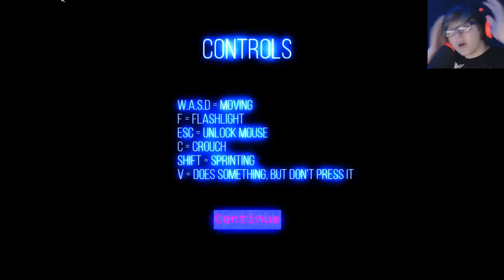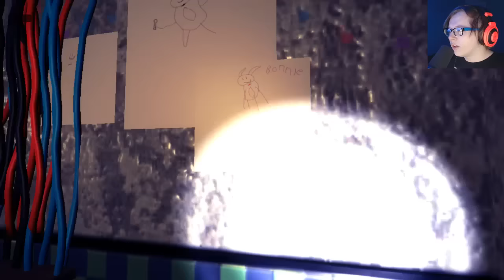THE SECRET GOLDEN ANIMATRONICS! || FNAF Final Hours (FREE ROAM Five Nights at Freddys)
THE SECRET GOLDEN ANIMATRONICS! || FNAF Final Hours (FREE ROAM Five Nights at Freddys) w/ ZombieWarsSMT!

On this channel you'll see me play kid friendly, fun and hilarious games such as FNAF Is a game where you get to play around with the Five Nights at Freddy's animatronics.